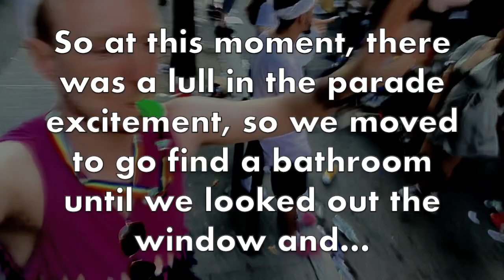We Saw Todrick Hall and Queer Eye's Fab Five -- World Pride NYC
June 30th marked the celebration of World Pride and the 50th Anniversary of Stonewall in NYC. There was lots of joyous celebration and gleaming pride and it was a very special day in the city.